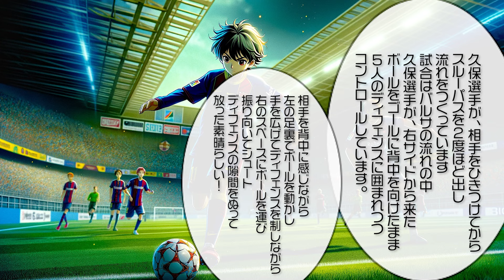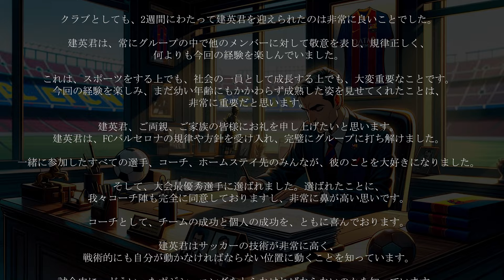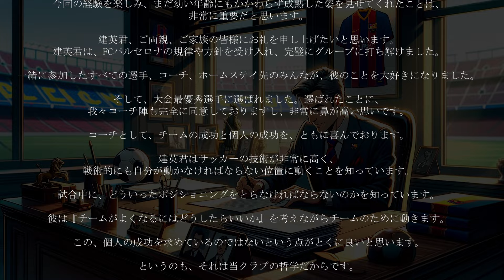【漫画久保建英物語 MVP獲得！「おれ、バルサに入る編 最終話」 】まんが／マンガ ソシエダ TAKE・KUBO タケ・クボ バルセロナ カンテラ 子供時代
今回は、漫画　久保建英物語 「おれ、バルサに入る編 最終話」です。バルサのカンテラに入ることになったクライマックスです。是非、最後までご覧ください。

　このサッカー漫画動画では、スペインのラリーガで活躍する久保建英選手の子供時代の貴重なエピソードを紹介する漫画動画です。彼の小学生時代からの足跡や、幼少期の夢と挑戦について、TAKEのお父様が書かれた
「おれ、バルサに入る」
から引用させて頂いた事実を基にしておりますが、当チャンネル独自の解釈、演出、脚色、セリフにて、制作しているフィクションとなります。久保選手の成長と成功の物語に、ぜひご注目ください。
　書籍自体は、子供時代の練習方法や育て方等々、詳細に書かれておりますので、是非、サッカーをするお子さんやお孫さんがいらっしゃる方は、実際の本をご覧になられると良いと思います。
書籍はこちら👉「おれ、バルサに入る」

久保選手に関するその他の情報（スタッツ・世界の反応・ニュース・映像）や、ラリーガの最新ニュースについては、当チャンネルをフォローして、是非、ご覧ください。
STATS的には、TAKEはどうだったのか？TAKE・KUBO。タケ・クボ。と比較しちゃいます♪
いろんな事が見えてきますよ！
是非、ご自身の予想と比べながら見て、楽しんでください♫
サッカーが詳しい方は、ぜひ、スタッツから判る解説コメントをお願いしまーす！
ラ･リーガのレアル･ソシエダで頑張っている久保建英（タケ・クボ（TAKE KUBO）選手を応援する動画です。

試合を見た後、STATSを見て確認！
STATS確認した後に、もう一度、試合を見て、再度確認するのもいとをかし！

【関連動画】
【漫画 久保建英物語 第三話「バルサキャンプ編」おれ、バルサに入る！ 】まんが／マンガ ソシエダ TAKE・KUBO タケ・クボ バルセロナ カンテラ 子供時代 エピソード

【漫画 久保建英物語 第二話「フロンターレでの困惑と成長」おれ、バルサに入る！編 】まんが／マンガ ソシエダ TAKE・KUBO タケ・クボ バルセロナ カンテラ 子供時代 エピソード

【漫画 久保建英物語 おれ、バルサに入る！編 第一話】まんが／マンガ ソシエダ TAKE・KUBO タケ・クボ FCパーシモン 川崎フロンターレ バルセロナ カンテラ 子供時代 エピソード

【漫画】久保建英物語（オレ、バルサに入る編）ティーザー予告編。バルセロナ。カンテラ。タケ・クボ。TAKE・KUBO。まんが

【漫画】アジアカップの舞台裏を漫画にしてみた（マンガで分かる）/サッカー日本代表 伊東純也 久保建英 協会 TAKE・KUBO。タケ・クボ

【速報】久保建英 祝！前半ラリーガ２位！スペイン紙ムンドデポルティーボ。ソシエダ。TAKE・KUBO。タケ・クボ

【速報】久保建英 マンU年俸21億比較で驚きの期待が判明！全選手年俸調査（マンC・バルサ・レアルマドリード・ソシエダ）マンチェスター・ユナイテッド。2023-24。TAKE・KUBO。タケ・クボ

【久保建英】PSGファンの海外の反応（CL16ソシエダ決定後）パリサンジェルマン戦。CLラウンド16組合わせ。TAKE・KUBO。タケ・クボ。UEFAチャンピオンズリーグ。イ・ガンイン

【久保建英】CL16PSG決定後の海外の反応（会長・SD・ファン）ソシエダ対PSG戦。UEFAチャンピオンズリーグ。CLラウンド16組合わせ。TAKE・KUBO。タケ・クボ。パリ・サンジェルマン

【久保建英がMOMでは？イスコのスタッツもチェック！】ソシエダ対ベティス戦スタッツ・STATSチーム＆ライバル徹底比較。第17節。2023-24。TAKE・KUBO。タケ・クボ

【久保建英】なぜ勝てない？！レアリスタ＆ベティコ海外の反応 ！】ソシエダ対ベティス戦。監督。メディア。世界の反応。第17節。2023-24。TAKE・KUBO。タケ・クボ

【久保建英＆チームへの賛辞海外の反応】CL首位決定。インテル対ソシエダ栄光の勝利。世界の反応（監督・ファン）TAKE・KUBO。タケ・クボ。UEFAチャンピオンズリーグ

【久保建英 おめでとう♪安定の両チームNo.1スタッツ】インテル対ソシエダ戦スタッツ・CL１位通過！行けるぞベスト８🥳。STATSチーム/UEFAチャンピオンズリーグ/TAKE・KUBO。クボ

【久保建英にインテル戦後とんでもない悲劇が・・・😢！】インテル対ソシエダ戦。UEFAチャンピオンズリーグ。CL。TAKE・KUBO。タケ・クボ

【久保建英】インテルと１位をかけた決戦前海外の反応（両監督・ファン・オドリオソラ）ソシエダ対インテルミラノ戦。TAKE・KUBO。タケ・クボ。UEFAチャンピオンズリーグ。CL。世界の反応

【久保建英もショック！ブライス悪質キックによる骨折海外の反応。怪我。ソシエダ対ビジャレアル戦。世界の反応。第16節。2023-24。TAKE・KUBO。タケ・クボ。

【久保建英】喝采と現実も見えた海外の反応ファン・イマノル監督の評価は？AI分析導入してみました・ソシエダ対ビジャレアル戦。ラ・リーガ。１６節。世界の反応。TAKE・KUBO。タケ・クボ

【久保建英やはり本物！スタッツ定位置へ上昇ビジャレアル戦】ソシエダ対ビジャレアル戦スタッツ・STATSチーム＆ライバル徹底比較。第16節。2023-24。TAKE・KUBO。タケ・クボ

【久保建英 ビジャレアル戦後のえ？これは？】ソシエダ対ビジャレアル戦後映像第16節。2023-24。TAKE・KUBO。タケ・クボ

【久保建英 レアル10番復帰？！アンチェロッティ3つの要求】イマノル監督アジア杯について。ティアニー。ソシエダ冬の移籍市場の動向・国外タケニュース。タケ・クボ。TAKE・KUBO

【久保建英】サディクについて監督・ファン海外の反応・ソシエダ対オサスナ戦。世界の反応。TAKE・KUBO。タケ・クボ

【久保建英スタッツ コツコツ溜まるある数字（ラリーガ２位）】ソシエダ対オサスナ戦STATSチーム＆ライバル比較。シーズン記録。第15節。2023-24。TAKE・KUBO。タケ・クボ

【久保建英 アドバイスも一流！サッカー感も】CL獲得賞金。決勝トーナメント抽選。国内外タケニュース。UEFAチャンピオンズリーグ。ソシエダ。TAKE・KUBO。クボ育成年代応援プロジェクト

【久保建英 シルバとタケの物語（映像企画）！】ダビド・シルバ契約延長記念保存版。ソシエダ。2022-23。TAKE・KUBO。タケ・クボ。ザ・ムービーシリーズ。the movie series

【久保建英マドリー戦後の余韻に浸ろう（映像企画）】ソシエダ対レアル・マドリード戦後企画。第33節。2022-23。TAKE・KUBO。タケ・クボ

【久保建英マドリー戦への軌跡（映像企画）】ソシエダ対レアル・マドリード戦前夜企画。第33節。2022-23。TAKE・KUBO。タケ・クボ

【久保建英 いよいよワールドクラスの高みへ！】ソシエダ対オサスナ戦STATSチーム＆ライバル徹底比較。第32節。2022-23。TAKE・KUBO。タケ・クボ。シルバ。メンデス。セルロート

【久保建英 オサスナ戦で注目してほしい5点！】ソシエダ対オサスナ戦事前懸念事項調査。第32節。2022-23。TAKE・KUBO。タケ・クボ。シルバ。メンデス。セルロート。

【久保建英 期待が大きいからでしょうか？！】ソシエダ対ベティス戦STATSチーム＆ライバル徹底比較。第31節。2022-23。TAKE・KUBO。タケ・クボ。シルバ。メンデス。セルロート。オヤルサバル

【久保建英 ビッククラブ移籍は本当なのか？！】ソシエダタケ代役STATS徹底比較。第30節まで。2022-23。TAKE・KUBO。タケ・クボ。レアル・マドリード。バルセロナ

【久保建英 さすが短時間でも際立った数字！】ソシエダ対ラージョ戦STATSチーム＆ライバル徹底比較。第30節。2022-23。TAKE・KUBO。タケ・クボ。シルバ。オオヤルサバル。セルロート。

【久保建英の現在地・ラリーガ全選手スタッツ調査】ソシエダ　STATS徹底比較。第29節まで。2022-23。TAKE・KUBO。タケ・クボ。シルバ。メンデス。セルロート。

【久保建英 ビックリ！U17試合に現れたーーw】FC東京試合　ソシエダ主催試合　STATS TAKE・KUBO。タケ・クボ。

【久保建英 盛り沢山の試合だったね♪場外・MOM・新記録】ソシエダ対ヘタフェ戦STATSチーム＆ライバル徹底比較。28節。2022-23。TAKE・KUBO。タケ・クボ。シルバ。メンデス。オヤルサバル